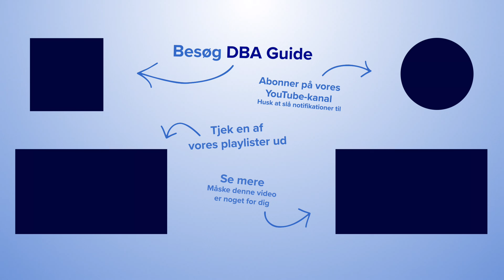Hvor meget genbruger Karsten Ree egentlig selv?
Hvor meget genbruger Karsten Ree egentlig selv? DBAs talsperson, Julie Schoen, inviterede sig selv hjem til DBAs grundlægger Karsten Ree for at se og høre, hvor meget fokus milliardæren selv har på bæredygtighed. Det gjorde hun i anledningen af, at genbrugsportalen i slutningen af oktober fylder 40 år.

Et møde, hvor Karsten kalder miljøaktiviteten Greta Thunberg for ’Tunfisken’, hvor han tissede i haven undervejs, og hvor han ikke lægger skjul på, at han aldrig kunne drømme om at give 3,5 kroner for en bærepose.

I videoen kan du se hele interviewet, som er lavet i DBA-formatet ’På besøg hos en genbrugselsker’ – speciel edition, eftersom vi er hjemme hos DBAs grundlægger.

Vil du vide, hvordan DBA opstod, kan du læse mere, her

Er du i tvivl om, hvad det vil sige at være bæredygtig, kan du læse med, her

Karsten er langt fra den eneste kendis, Julie har aflagt et besøg. Her kan læse om de andre kendte personligheder, som har fortalt, hvad de har købt og solgt brugt:

XXX

De har sparet en masse penge, og de bor med møbler, du og din nabo ikke har:
‘På besøg hos en Genbrugselsker’ er et af DBAs video-koncepter, hvor vi tager hjem og besøger nogle passionerede genbrugsentusiaster for at se deres fund og finurlige løsninger i hjemmet.
Vi har blandt andet besøgt Helle, der har omdannet en gammel jolle til et jordbærbed, og Isabella har inviteret os ind i sit klædeskab fyldt med flotte, gamle kjoler.
Fælles for alle genbrugselskerne er, at de brænder for genbrug, den gode handel og de unikke møbler.
I hver video sætter vi ekstra fokus på de nyeste, dyreste, bedste og kommende genbrugskøb, og du får et væld af eksempler på, hvor meget de hver har sparet på at købe brugt frem for nyt samt de mange andre fordele ved at købe ting, der har en historie med sig.
Du kan se alle ‘På besøg hos en Genbrugselsker’-videoerne på DBA Guide eller YouTube.

Psst, husk vi også udkommer med ‘På besøg hos en genbrugselsker’ i artikel-format, hvor vi sørger for at spække artiklerne med billeder fra genbrugsentusiasternes hjem.

XXX